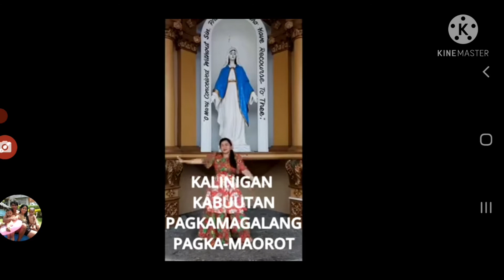Joshiela Rodas tinagba festival tiktok challenge Edenz world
Joshiela Rodas tinagba festival tiktok challenge